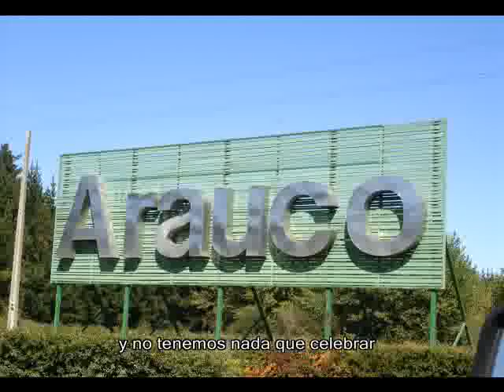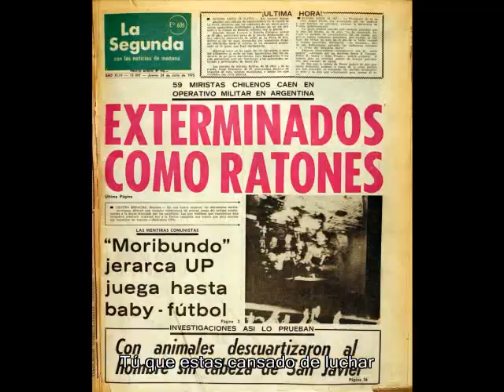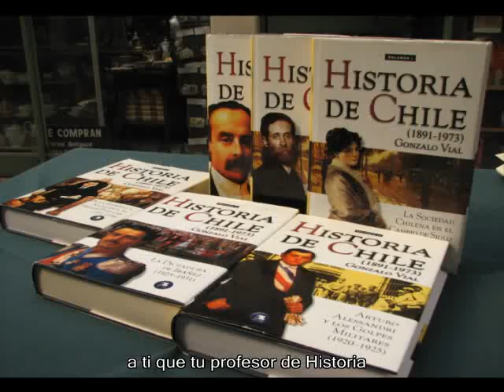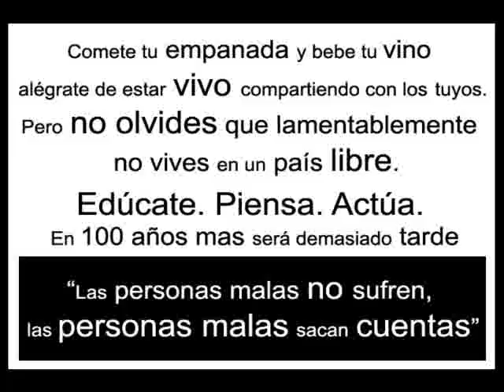Ricardo Cien - Nada que Celebrar 2010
Cancion sobre el Bicentenario en Chile 200 años de NO independencia.
"Nada que celebrar" para tod@s aquellos que estan sufriendo en estos momentos, mientras a la poblacion se le distrae con discursos populistas de celebracion, en un pais no independiente.

Autor: Ricardo Cien

Grabado: En los estudios de Conexion Musical por Costas Patrinos en la ciudad de Berlin en agosto del año 2010.

Musica: Producida por Ngrons Cuidad de Bayamo, Cuba en el año 2010.

Pueden descargar el disco aca

Hoy CHILE cumple 200 años

200 años

donde muchos h@mbres han dado la vida

para hacer de este país un lugar digno

de igualdad, fraternidad y de justicia social

"Pero otros" solo dejaron "ODIO"

"MISERIA" "HAMBRE" "VERGÜENZA"

regalando los recursos naturales

a las empresas extrajeras

a los mismos que nos explotaron hace 200 años

los mismos que nos conquistaron hace 500 años

los explotados estamos hartos

y no tenemos nada que celebrar.

CORO

Tú que estas harto de lo mismo

patrañas hazañas extrañas

hierve tu sangre "TIENES RABIA"

Estas hasta la coronilla

que los canallas sigan en su silla

es por que "HEREDARON LA MANILLA"

Tú que sientes asco por las mentiras

de los hij@s y niet@s de los mismos de hace

"200 AÑOS"

Tú que estas conciente del pasado del presente

celebra CELEBRA

"MIENTRAS MIENTE TU PRESIDENTE"

Han pasado 200 años

las cosas no han cambiado tanto

los mismos apellidos eXtranjeros

siguen manejando el juego

y cuando se enojan le prenden "FUEGO"

esta canción es un llamado

al pueblo entero mujer, niño, joven

estudiante, indígena, obrero.

A ti que te mienten por televisión

sobre la celebración

CELEBREMOS

el abuso, el engaño, la corrupción

o el no tener derecho a la educación

la universidad es un sueño lejano

para el hij@ del obrero de la construcción.

Tú que estas cansado de luchar

contra la corriente

a ti que todos los días el MERCURIO te miente.

Tú que votaste por el empresario

y  te arrepientes.

Tú que estas con la sangre ardiente

al ver como se miente al ignorante por ser pobre

y no tener educación al mas inconciente por no tener

mejor visión de la realidad

al mas individual por pensar solo en el y no en los demás

al idiota que encuentra todo correcto

no critica ni propone  y  todo lamentablemente lo ve "NORMAL"

CORO

patrañas, hazañas, extrañas

que los canallas sigan en sus silla

"200 AÑOS"

celebra CELEBRA

Tú que eres mujer y siempre se han violado tus derechos

en un país controlado por machistas sexistas.

Tú que eres niño y vives en la Pintana

tu hermana tiene 13 y probablemente esta embarazada

tu padre en cana, tu madre lava sabanas

en un pueblito llamado Las Condes

donde hay niños como tu pero que beben leche cada mañana.

Tú que eres discriminado por tener SIDA ser GEY o PUTA.

Tú que estas enfermo de tanta comida que otros ni siquiera disfrutan.

Tú que eres indígena y siempre te han tratado como basura

que han escupido tu cultura con tanta censura

mientras el estado protege al de apellido "ALEMAN"

y ojala que no te culpen de terrorista que ayuda al mal

666"PACTO CON SATAN"666

a ti que te hace falta el pan, a ti que tu profesor de Historia

te mintió con libros de "Gonzalo Vial"

a ti que te allanaron tu casa te amenazan te roban y se van

a ti que te mataron en vida.

Tú que estas cesante sin salida.

Tú que tienes un hijo

en la pasta base jodida.

Tú que no tienes justicia

por que esta es para los que tienen

$dinero y ojala que tengas $dinero

para llegar a fin de mes.

Tú que eres viejo tu pensión es una miseria

ojala no te enfermes otra vez

por que plata para la clínica no hay pues.

CORO

patrañas hazañas extrañas

"200 AÑOS"

celebra CELEBRA

A ti que te tratan como un loc@ por pensar diferente.

Tú que vives en la calle.

Tú que sueñas con sacarte el loto

para desaparecer algún día de "DICOM"

mientras tu senador gana $10 millones

y tu tienes 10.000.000 de problemas.

Tú que fuiste olvidado después del terremoto

Tú que vives en el país con peor distribución de la riqueza.

Tú que eres minero y pescador y trabajas por una miseria

no tienes nada que "CELEBRAR"

"QUE CELEBRE TU PUTO PRESIDENTE"